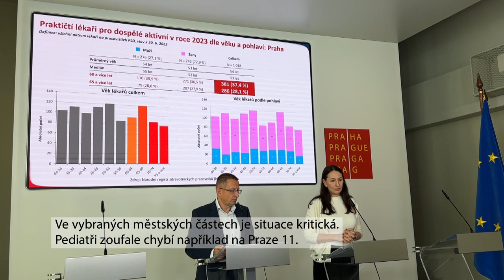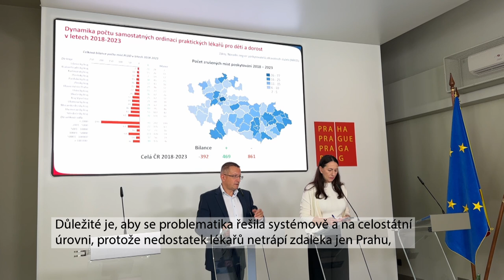Zdravotníků ubývá, Praha musí situaci aktivně řešit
Náměstkyně pražského primátora pro zdravotnictví Alexandra Udženija společně s ředitelem Ústavu zdravotnických informací a statistiky České republiky (ÚZIS) Ladislavem Duškem představila závěry analýzy zaměřené na nedostatek lékařů ve vybraných oborech. Analýza odhalila vážné, leč očekávatelné problémy s nedostatkem lékařů primární zdravotní péče a stárnutím lékařské populace v oborech pediatrie, psychiatrie, stomatologie, praktického lékařství a klinické psychologie. Praha proto situaci začíná aktivně řešit.